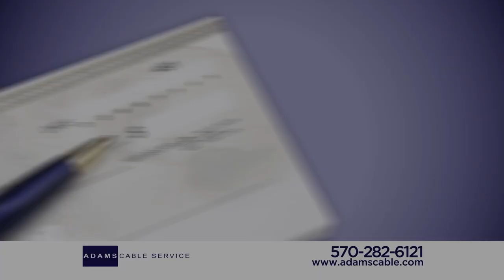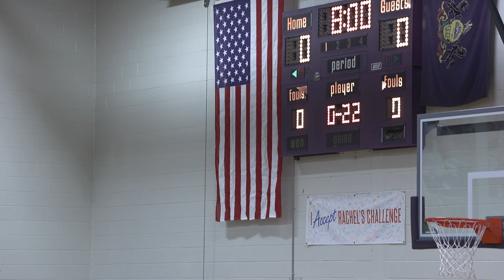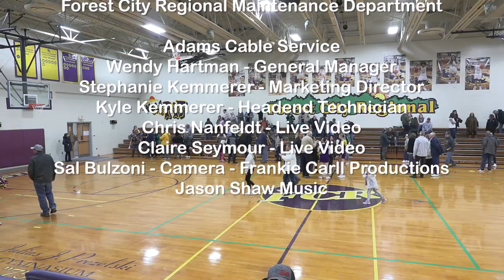ElkLake Vs ForestCity 1/24/23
Elk Lake Vs Forest City High School Basketball 1/24/23